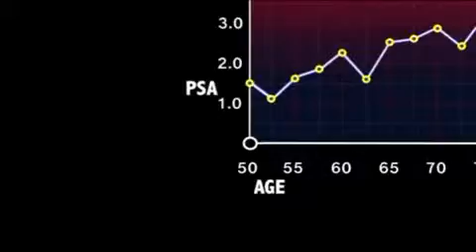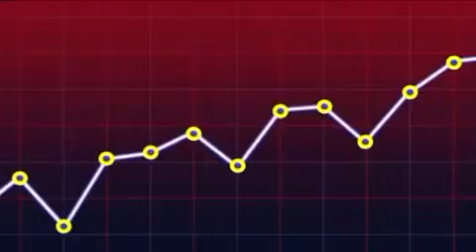Pros and Cons of the PSA Test for Prostate Cancer, Part 2 of 2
Dr. Peter Albertsen, chief of urology at UConn Health Center, explains the findings of a government task force raising questions about the PSA test in this FOX CT report with Tim Lammers (Part 2 of 2, aired January 30, 2012).